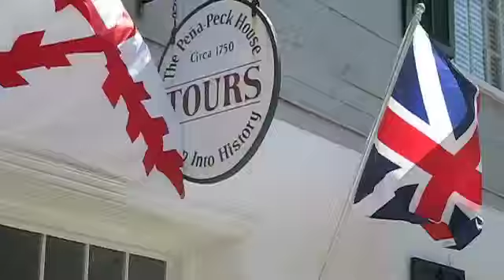Shopping and Sightseeing in Saint Augustine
Cindy goes collectionizing...